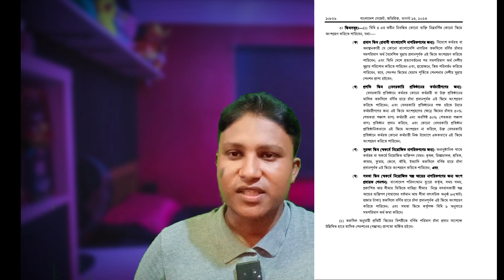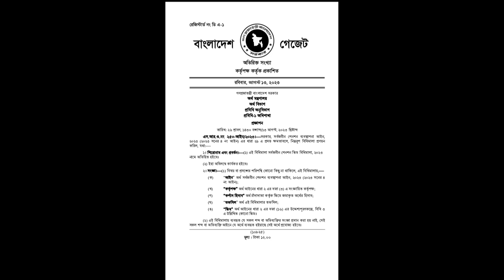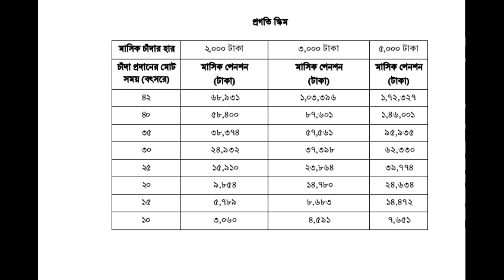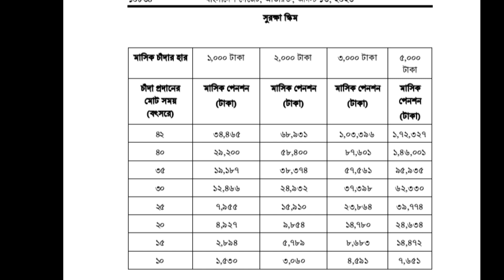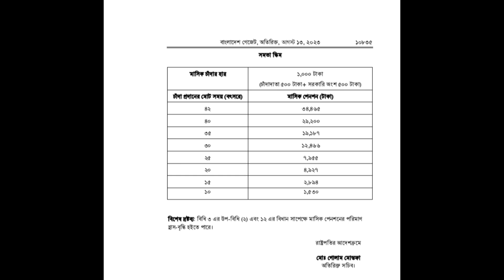সর্বজনীন পেনশন মাসিক চাঁদা কত ও পেনশনে গেলে মাসিক ভাতা কত টাকা 👉 সর্বজনীন পেনশন কি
সর্বজনীন পেনশন মাসিক চাঁদা কত ও পেনশনে গেলে মাসিক ভাতা কত টাকা 👉 সর্বজনীন পেনশন সুবিধা কি
সর্বজনীন পেনশন সুবিধার যে চারটি স্ক্রিন রয়েছে টি-চারটি স্ক্রিনের মাসিক চাঁদা কত এবং পেনশনে গেলে প্রতি মাসে কত টাকা পেনশনের ভাতা পাবেন এ সম্পর্কে আলোচনা করা হয়েছে
সর্বজনীন পেনশন সুবিধা কি
সর্বজনীন পেনশন সুবিধা কারা ভোগ করতে পারবে